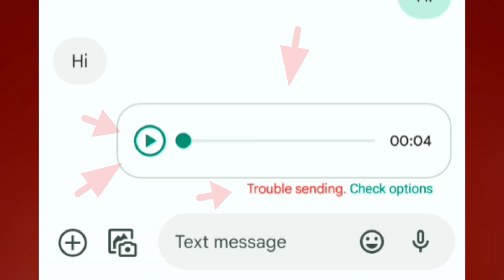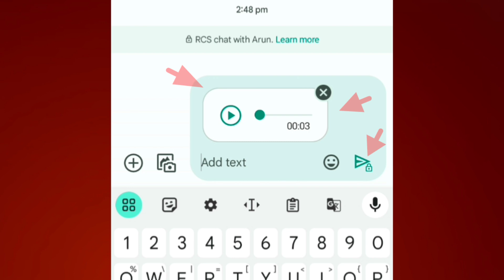Touch and hold to record audio messages // trouble sending check options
0:00 - into
0:05 Touch and hold to record audio messages // trouble sending check options